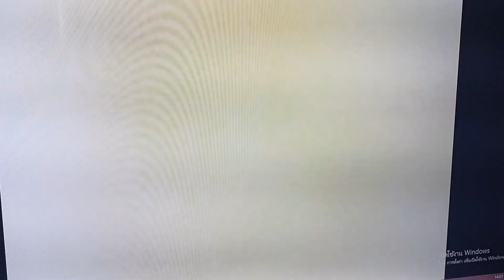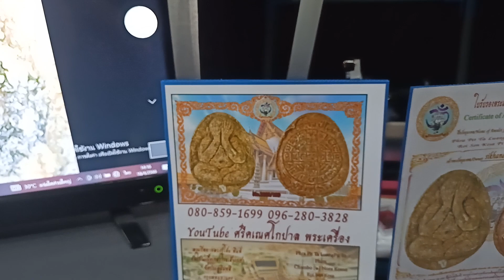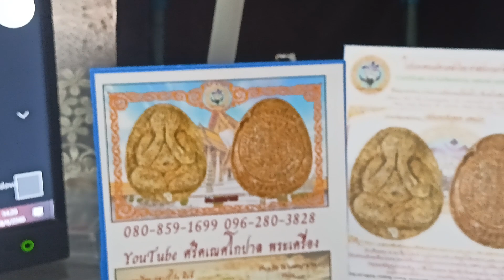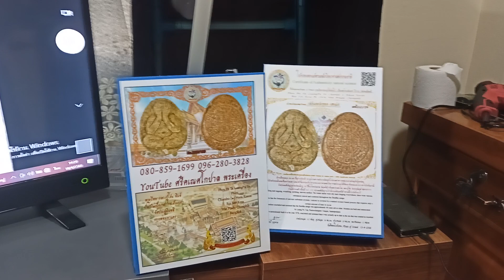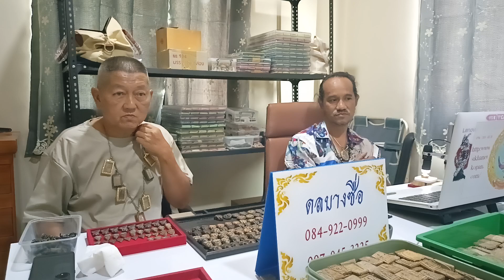เปิดราคาไม่ถึง100,000!!..พระปิดตา วัดดัง ลพ.แก้ว ลป.เอี่ยม ลป.จีน ลป.ไข่ อ.ดล บางซื่อ T.084-9220999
เปิดราคาไม่ถึง100,000!!...

พระปิดตา วัดดัง ลพ.แก้ว ลป.เอี่ยม ลป.จีน ลป.ไข่ "อ.ดล บางซื่อ" T.084-9220999